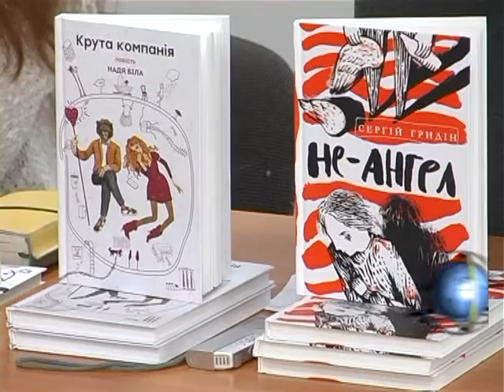«Перехідний вік… моєї мами»